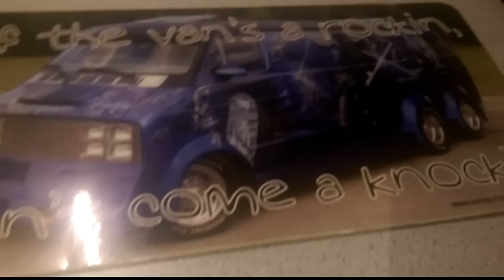RV Life: Sex and relationships in a van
The trolls got it backwards. Vans and girls are the perfect mix, it's all about freedom and financial security. Living in a campervan has boosted sex and relationships, not lowered it.